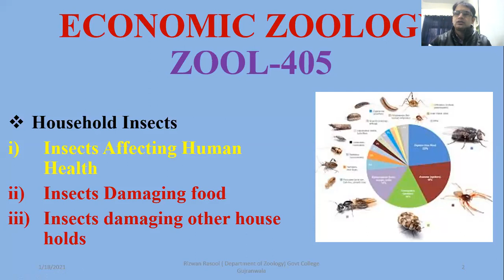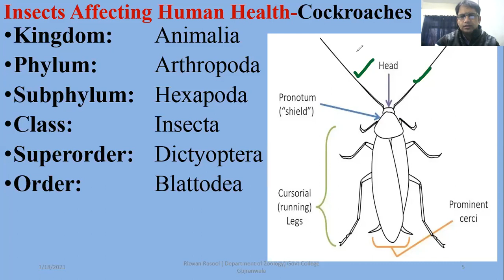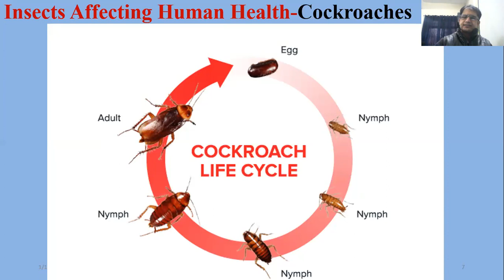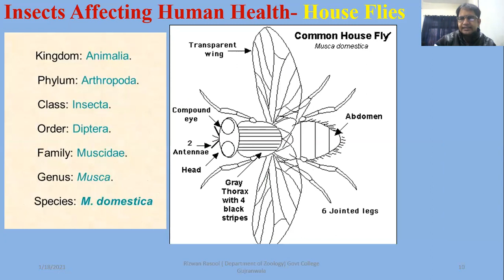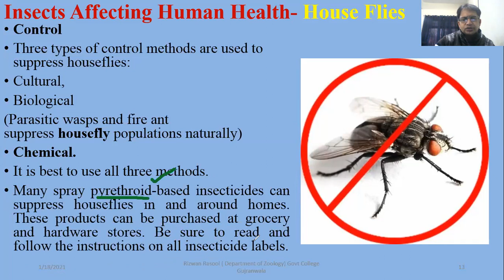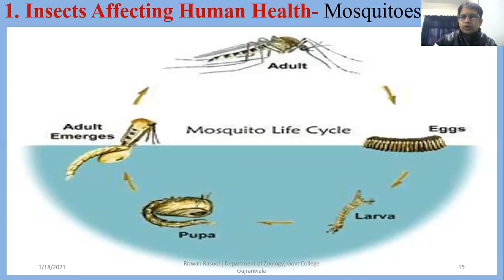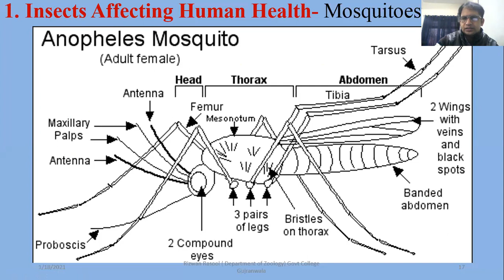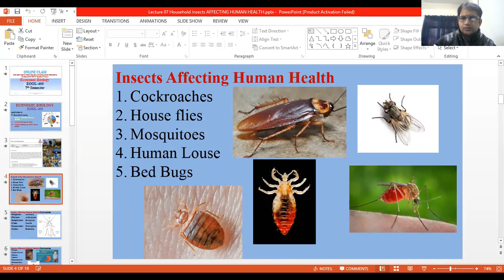Household Insects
ZOOL-405